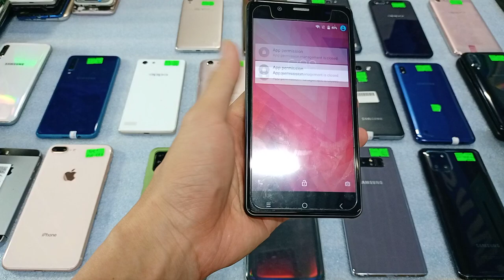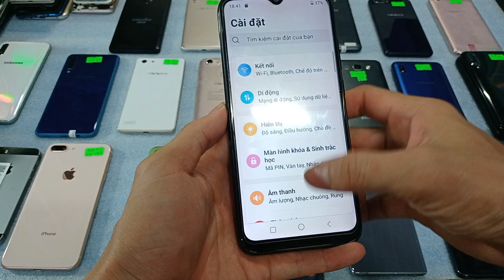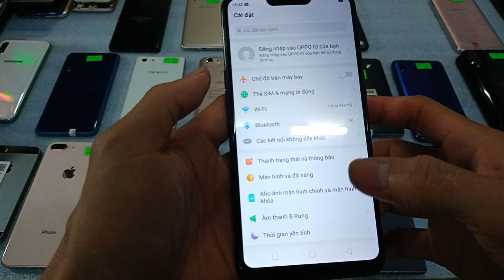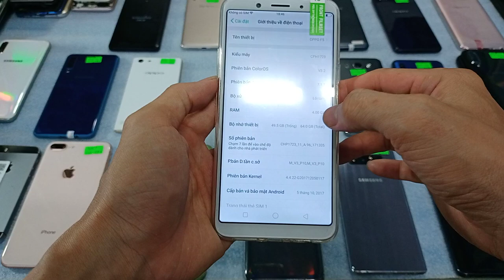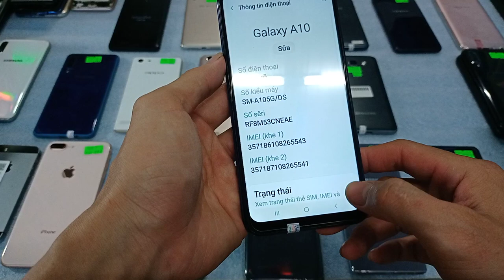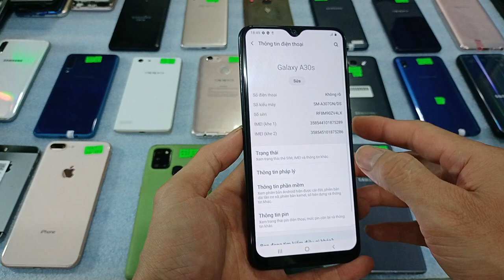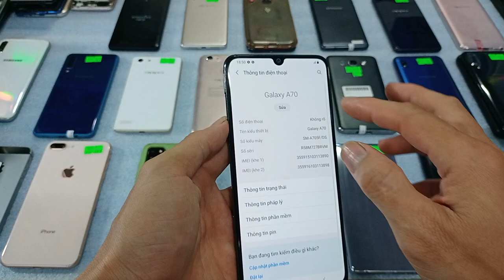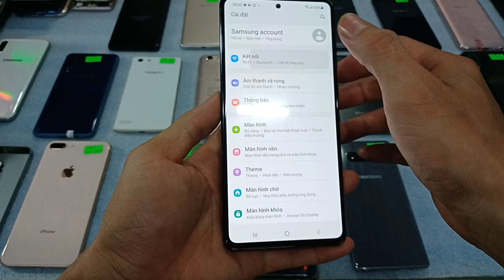21.05.Điện thoại cũ giá rẻ. Chỉ 630k. Samsung Note10 lite, A30s- Oppo F1s-F5. Iphone 5se zin keng